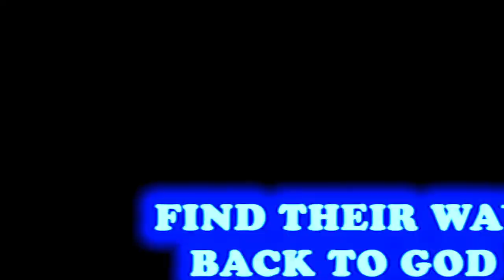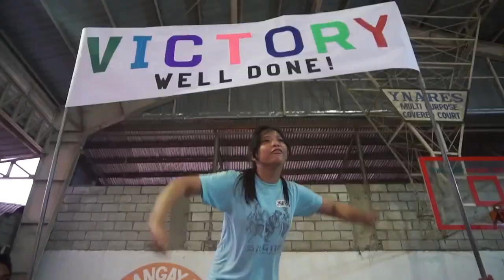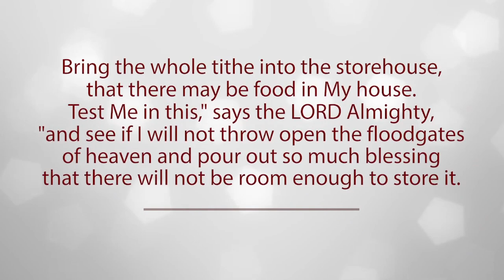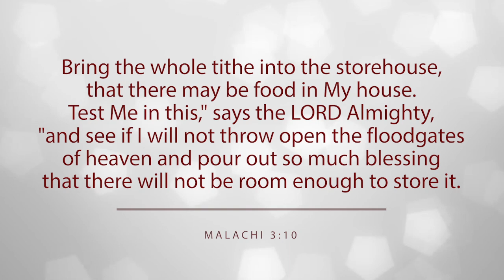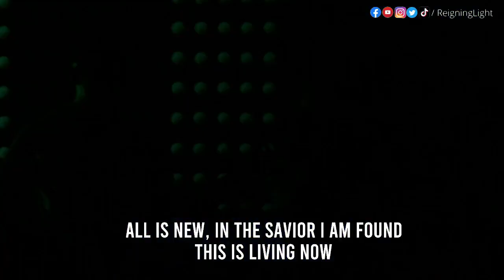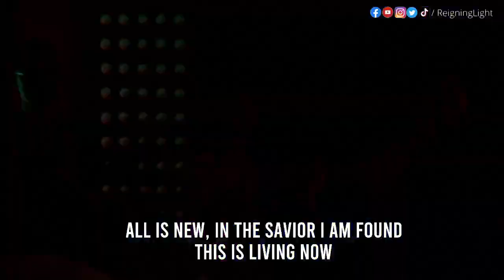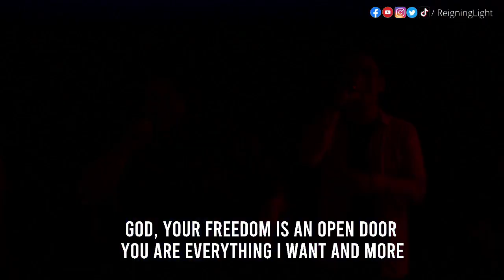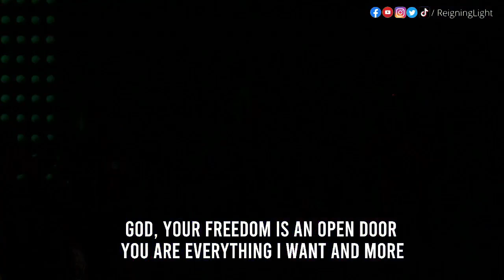WE ARE CALLED TO FOLLOW JESUS AND TAKE UP OUR CROSS DAILY | Pastor Lito Peren